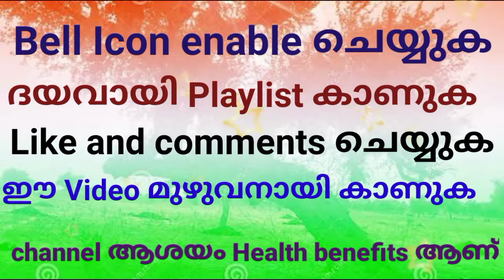കുതിർത്ത വാൽനട്ട് ദിവസവും കഴിച്ചാൽ ||health benefits of walnut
ആഹാരമായിരിക്കട്ടെ നിങ്ങളുടെ ഔഷധം - ഔഷധം നിങ്ങളുടെ ആഹാരവും

place Kottayam  palai